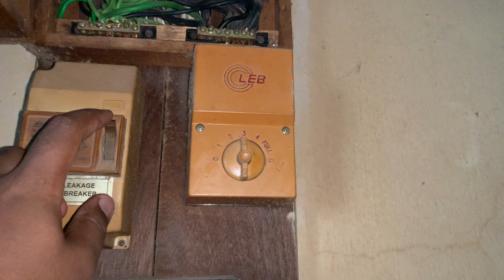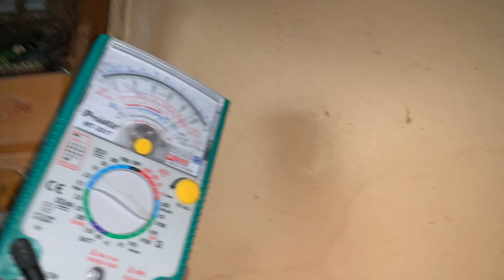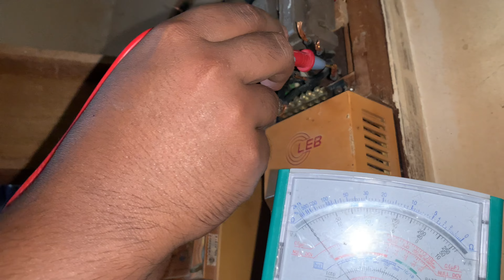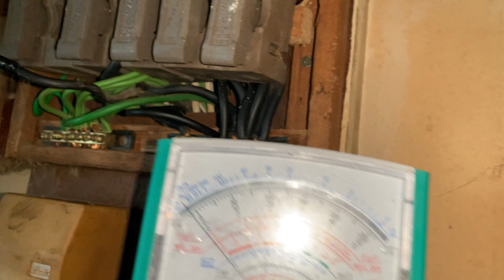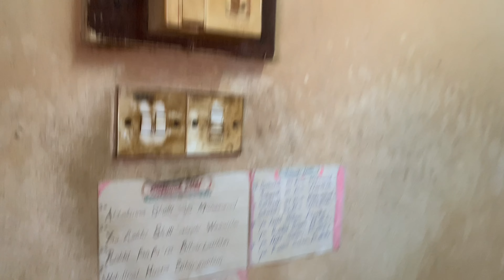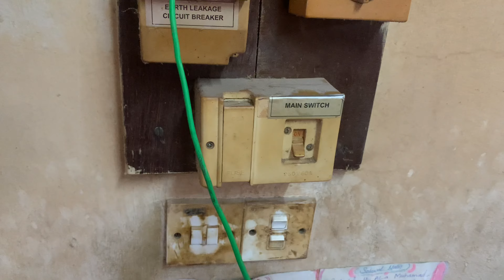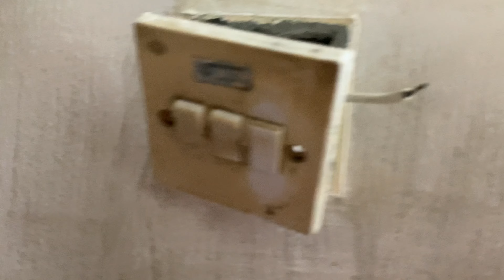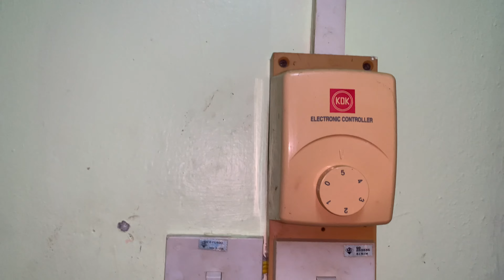Urgent Trouble Shooting Db Single Phase | Elcb Trip & Tidak Boleh Angkat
Urgent troubleshooting db single phase yang mana elcb trip dan tidak boleh angkat disebabkan oleh kabel neutral dan live TOUCHING dengan kabel bumi dan apabila diperiksa kabel LOPPING LIVE dari ruang tamu pergi ke bilik tidur hujung sudah TOUCHING TERUK dengan kabel bumi dan solusi tarik kabel LIVER BARU pergi ke bilik tidur dan bilik air di ruangan dapur.